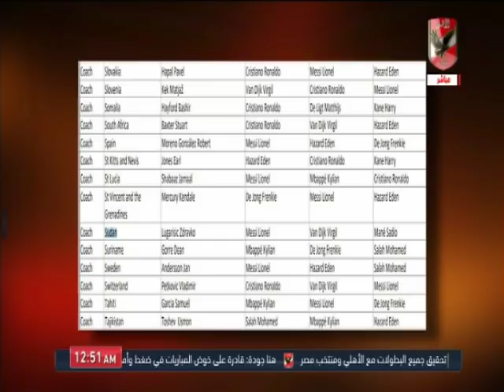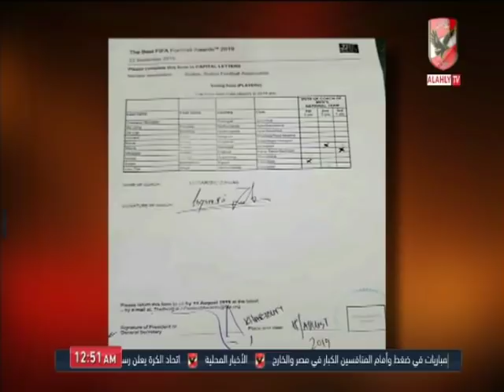حلقة ملك وكتابة 26-9-2019